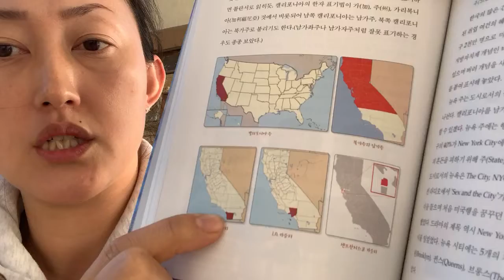미국간호사 샌디에고 각 병원들의 요즘소식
근처 병원들에서 새로 생긴 오프닝(Opening) 및 신규 간호사 취업 프로그램(New grad program)등에 관련한 따끈따끈한 내용들 공유합니다. 편안하게 숙지해두시고 면접때 잘 활용하셔서 구직에도 도움되시면 좋겠습니다.

Rady Children's Hospital, Kaiser Hospital(L&D), Mary Birch Hospital, Tricity Medical Center, Jail, Palomar, Scripps, Sharp 병원 관련 뉴스와 취업 준비시 알아두면 유용한 정보를 담고 있습니다.